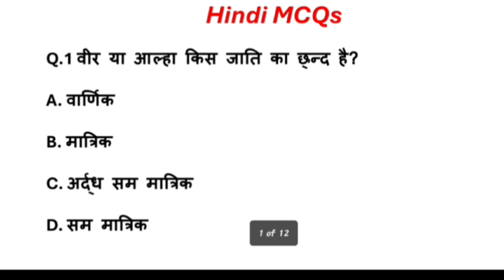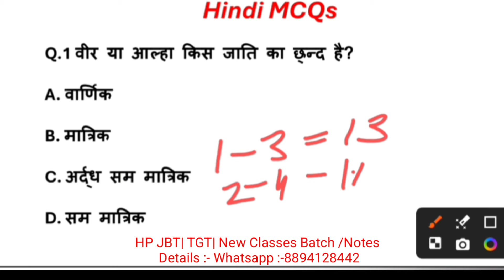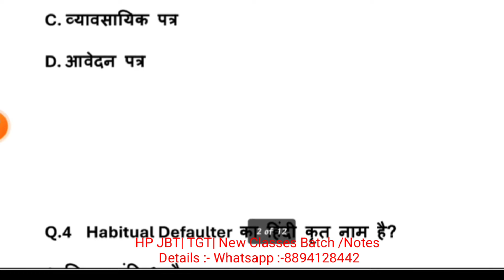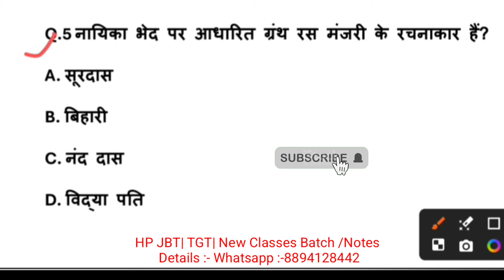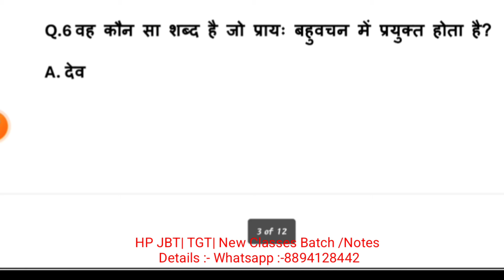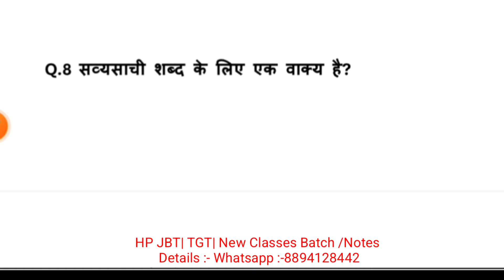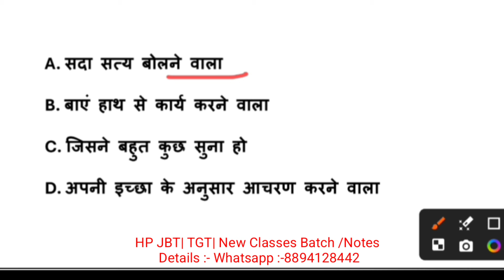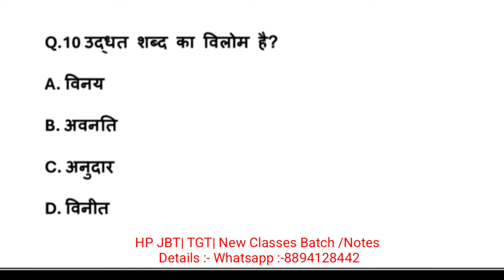हिंदी व्याकरण से संबंधित महत्वपूर्ण प्रश्न HP PGT | TGT | JBT upcoming Exams 2024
Himachal Pradesh lecture School new paper -1mock test series B.Ed portion
fast revision